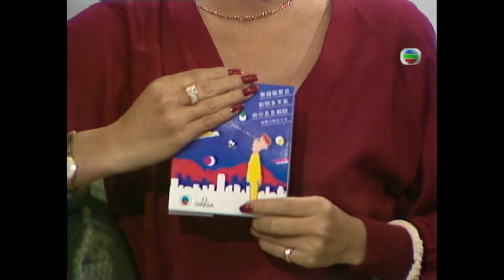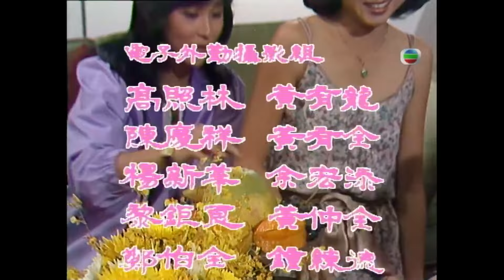打女楊盼盼談初演時裝劇難處｜葉德嫻飾演女警需掌握打鬥場面｜K-100 湯鎮業 林漪娸 黃淑儀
上集聽過劇集《千王之王》的插曲輕舟萬縷情，今次會送上同是由汪明荃演唱的主題曲用愛將心偷。節目並會專訪黃樹棠於《千王之王》的角色，究竟工作以外，他有甚麼嗜好呢？

楊盼盼、葉德嫻均有份演出中篇劇《雙葉蝴蝶》，餘閒愛運動的楊盼盼大談首次演時裝劇的難處，而飾演不修篇幅女警的葉德嫻則分享掌握打鬥場面的方法。

喜劇《聲寶喜相逢》快將推出，監製曾勵珍解釋連續拍攝喜劇的原因，又介紹演員角色與社會階層之關係。中秋佳節將至，《歡樂今宵》推出「西湖秋月慶團圓」，和觀眾欣賞當地的好風光。